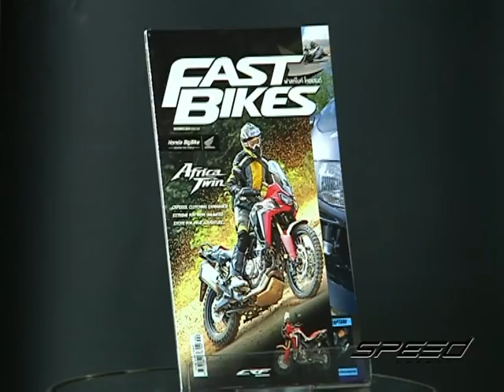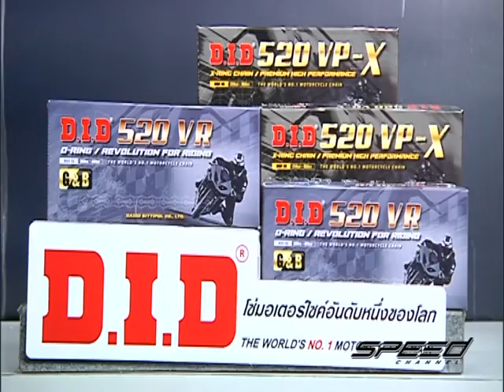Speed Rider 01 12 2016 OA B1